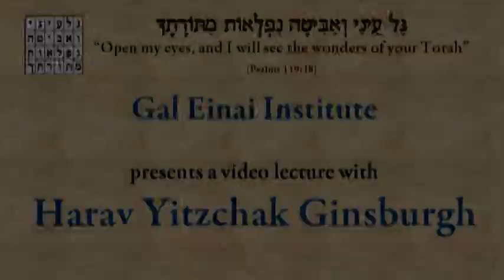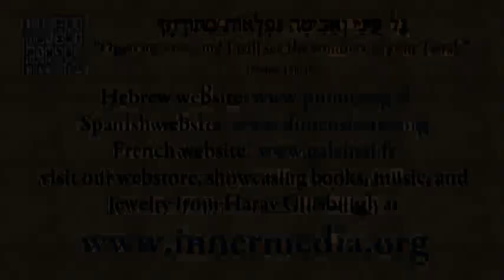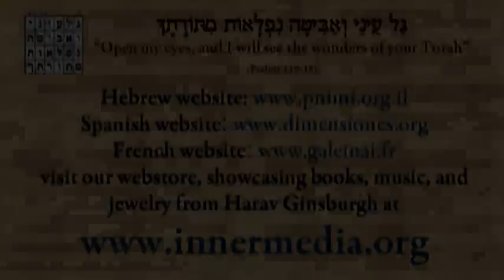Parshat Terumah 5771 ● Experiencing miracles ● Harav Yitzchak Ginsburgh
-- captioned --
In the desert Tabernacle (and later, in the Temple in Jerusalem) three levels of miracles occurred daily, representing the unification between the natural and the supernatural. The same unification occurs in our lives through the devoted study of Torah, prayer, and performance of mitzvot.